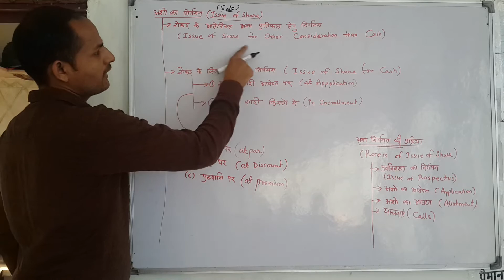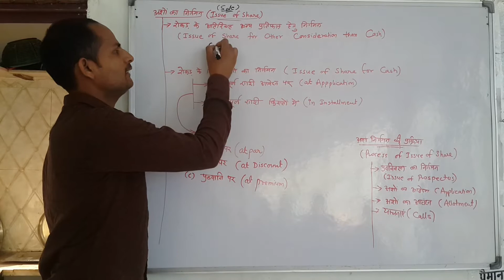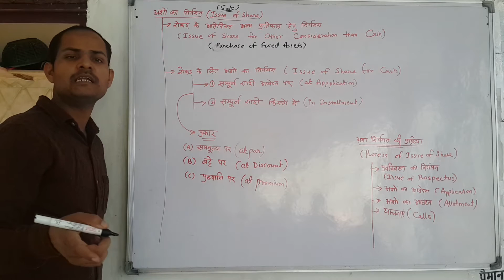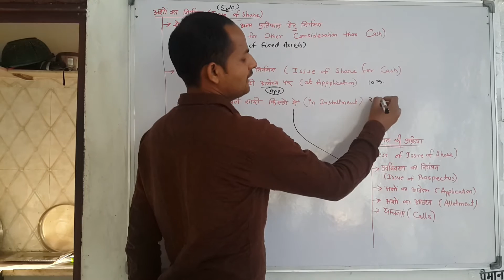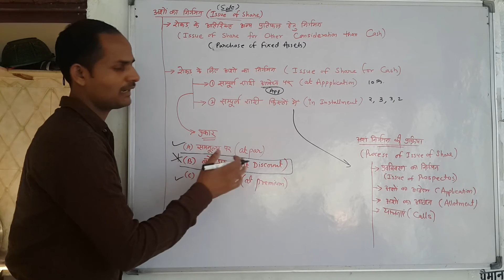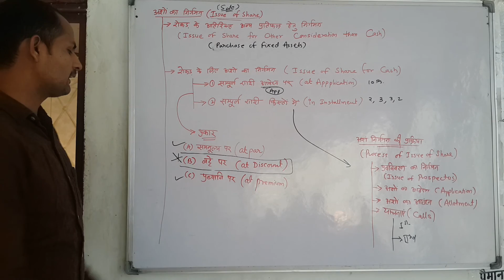Basic Issue Of Share. Class 12th Commerce Ch 1 Company Account I : Accounting For Share Capital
Company Accounts class 12th commerce